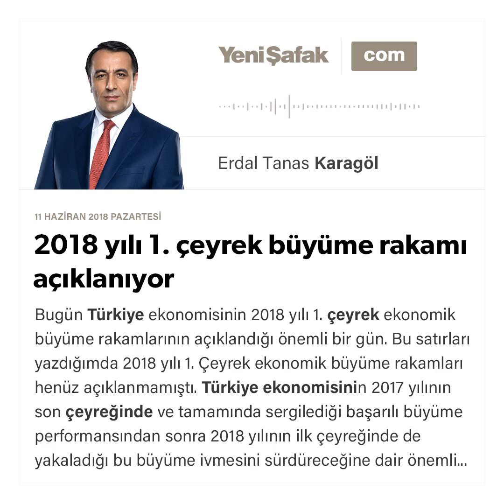2018 yılı 1. çeyrek büyüme rakamı açıklanıyor-Erdal Tanas Karagöl-11.06.2018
Bugün Türkiye ekonomisinin 2018 yılı 1. çeyrek ekonomik büyüme rakamlarının açıklandığı önemli bir gün. Bu satırları yazdığımda 2018 yılı 1. Çeyrek ekonomik büyüme rakamları henüz açıklanmamıştı.